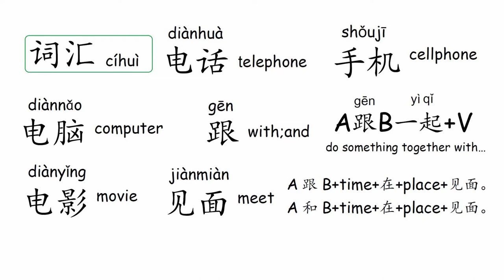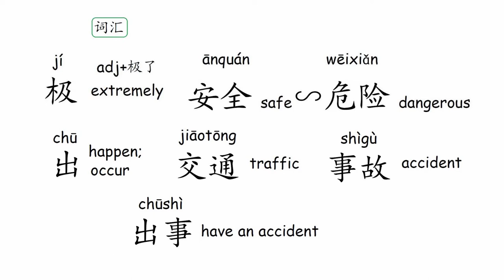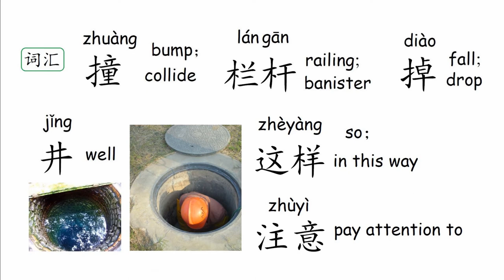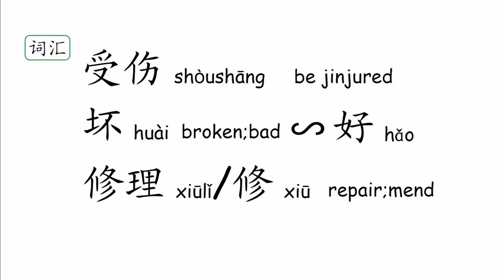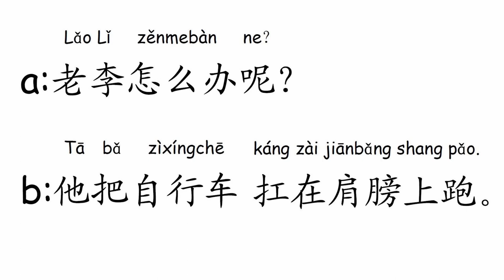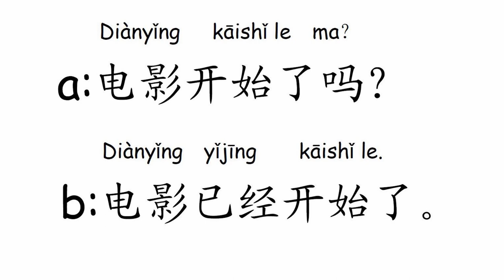Quick Chinese 1+1 Lesson 12 约会 Date